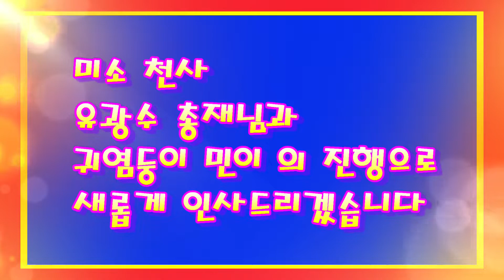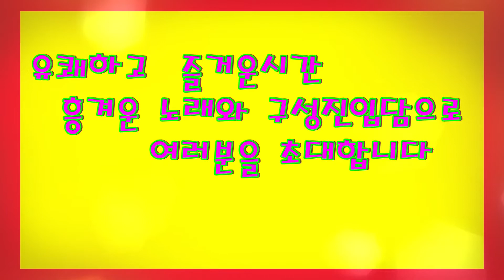광수 TV실시간방송 예고편